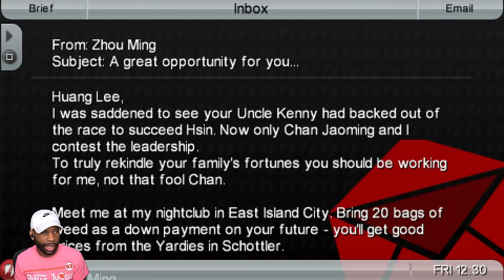WASTED. MISSION FAILED RAGE [GTA CHINATOWN WARS] [Part 2]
🎮 "GTA Chinatown Wars" Walkthrough Part 1 and until the last part will include the full "GTA Chinatown Wars" game on PSP. This "GTA Chinatown Wars" Gameplay is recorded in 1440 60FPS.

Chapters:
0:00 - Coming Up
1:36 - Natural Burn Killer
12:12 - Recruitment Drive
24:22 - Pimp His Ride
31:29 - Whack the Racers
48:19 - Stealing the Show